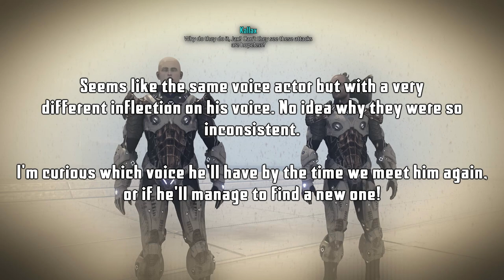ELEX - Part 26 [Sestak] Let's Play - Blind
Part 26 of my Blind playthrough for Elex. In this episode, we reach the converter in Abessa that is being used as a hideout by the Separatists, led by Sestak, who finds it difficult to trust us.